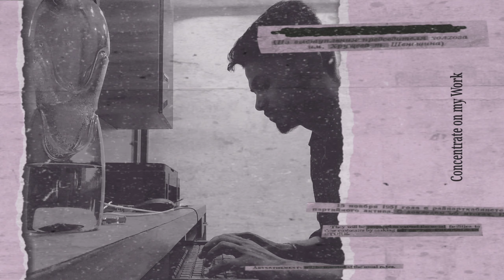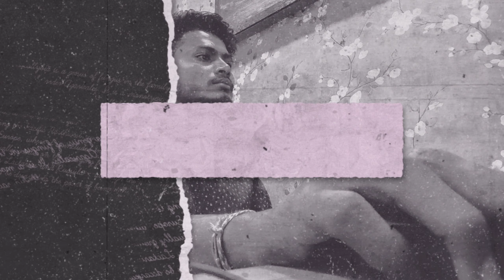My first vlog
Office Me First Day ka Experience Aap sab Se Share kar Raha Hu. Please Comment Karke Jarror Bataiyega Ki Aapko Video Kaisa Laga.

In this vlog video creates a vlog about information to our viewer's kindly watch and share.

आपका बहुत बहुत धन्यवाद मेरी वीडियो देखने के लिए

vlogs
इस वीडियो में घरेलू ब्लॉग बनाया गया है।
किसी भी धर्म आदि को ठेस नहीं पहुंचाया गया है।
आप सब का स्वागत है मेरे चैनल में।

आपका सब का बहुत बहुत धन्यवाद आपने हमारी वीडियो को देखा। हम गांव से हैं मेरा नाम अवनीत सिंह हैं।मैं गांव का विडियो बनाता हूं।

My Self Avneet Singh
My Terminated Channel - Digital Gyan 247
Reason was very disappointing...